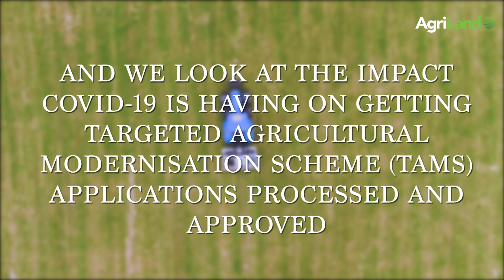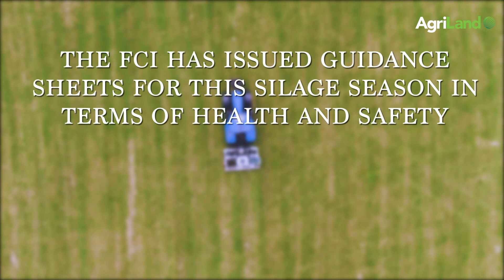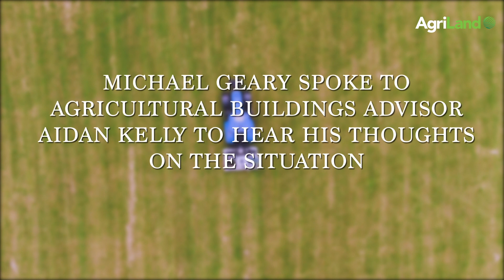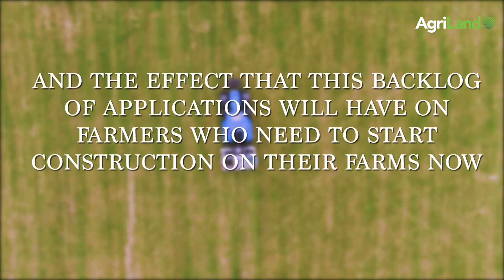FarmLand 14th May 2020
On this week’s FarmLand, we get the contractors view during silage season, and we look at the impact COVID-19 is having on getting Targeted Agricultural Modernisation Scheme (TAMS) applications processed and approved.